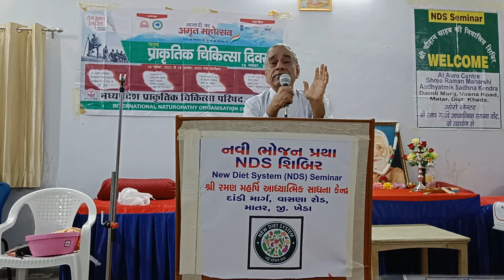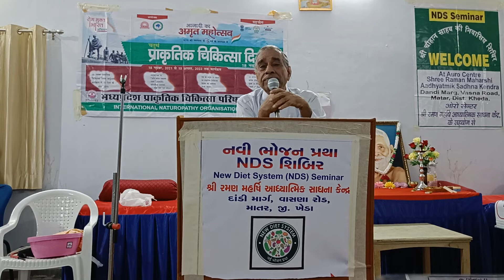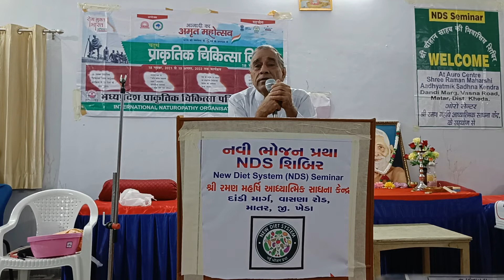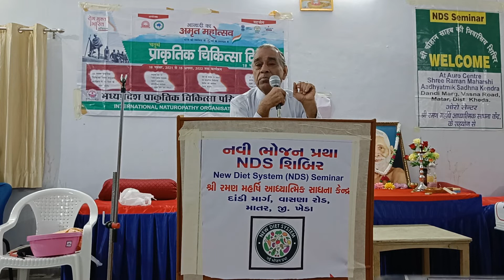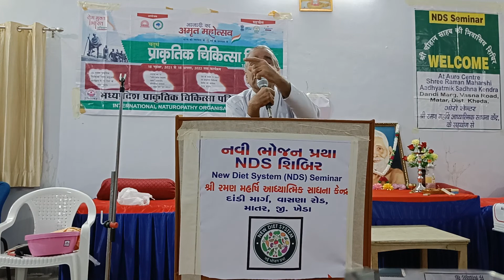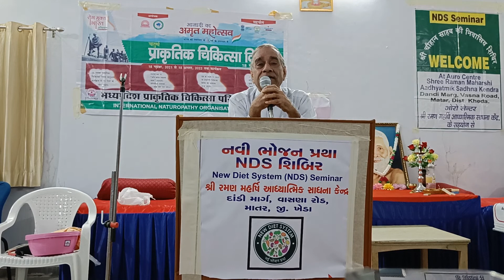January 21, 2022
Smt. Dhartiben  Mukeshbhai Thakkar invites you to a New Diet System (nds) 8 days seminar at matar (dist. kheda) 5th to 12th  January 2022
Read Desclaimer before adopting nds
In the presence of  founder of the new diet system (NDS) Guruji Shri B.V. Chauhan sir And
 Inspired by Paramahansa Sant Hirdaram Sahebji of Arogya Kendra Bhopal and with the blessings of  Shri Siddabhauji and in association with Auro Center, Shri Raman Maharshi  Sadhana Kendra.Matar, Smt. Dhartiben Thakkar invites you to a
New Diet System (NDS) 8 days Seminar at
Auro Center, Shri Raman Maharshi  Sadhana Kendra.Matar (dist. Kheda)
Welcome to a world  without medicine.
Do you want to get rid of your physical and mental ailments by adopting a new diet system NDS, without medicine, without surgery and boosting immunity?
If so, join the eight days seminar of New Diet System and learn about nds Lifestyle, understand experiences and stunning Natural Lifestyle.
 Learn and experience the benefits of enima, the root cause and prevention of the disease, the importance of fasting, why milk should not be drunk and the many wonderful benefits of eating raw food.
Moreover Dr Arjun Temani (Arogykendra, Bhopal) with his fellows teach us how naturopathy helps with NDS.
*Essential Details:*
8 days residential camp organised by *Mr.Mukeshbhai Thakkar*
 in association with Auro Center, Shri Raman Maharshi Sadhana Kendra,
Matar (Dist.Kheda).
KEYNOTE SPEAKERS:-
Shri B. V. Chauhan ,Amreli
(NDS Founder & Global Motivator)
Smt. Dhartiben Thakkar, Ahmedabad
(NDS Motivator)
Dr. Arjun Tewani (ND, M.Sc.(Yog), D pharma, Aarogya kendra, Bhopal)
Dr. Kaniyalal L. Rangwani ( M.Sc (Yog), P.hd (Yog) )
Hemant Suklikar (Yog Specialist)
Shri Dr.Bhavesh Dave ,Gandhinagar
(NDS Motivator)
Shri Mukeshbhai Thakkar ( NDS Motivator)
Details of the seminar
 👉 5th January 2022 to 12th  January 2022
Seminar Venue
👉 Auro centre,Shri Raman Maharshi  Sadhana Kendra,
For registration contact
  * Mr. Mukeshbhai Thakkar
  * Harishbhai Mandali
 Auro centre,Shri Raman Maharshi Sadhana Kendra  is 35km from Ahmedabad in Matar village, Kheda dist.
This Raman Maharshi  Ashram is a good spiritual place for self meditation in a natural environment away from the hustle and bustle of the city.
This place is cool ,clean with trees ,  plants and garden.
Rooms on the first floor and ground floor. There is a hall for lectures and kitchen for meal.There is auro dhyan room for  meditation.
shri Pradeepbhai shah,mumbai
Shri Mukeshbhai thakkar Ahmedabad
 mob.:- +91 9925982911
Mrs  Dhartiben thakkar
Dr. Arjun Tewani
Dr. Bhavesh Dave

the information provided is from an individual's experience and/or belief/opinion and it is not a medical treatment to cure any disease and/or improve and/or change anyone's lifestyle and any advice provided is not from any medical expert. anyone seeking health and/or medical advice is strongly advised to consult a qualified/certified medical professional regardless of what he/she may read or hear. each individual is solely responsible for any action/activity performed or any decision made by them, and will not be able to hold anyone from the nds family/team/representative liable against any loss, damage and/or any other adverse consequences. any advice and/or any materials you decide to take/use will be at your own liability and at your own risk. by attending
any nds seminar, retreats, any recipe session, watching videos on nds channels/mobile app or any other digital platform you are agreeing to accept this legal disclaimer.